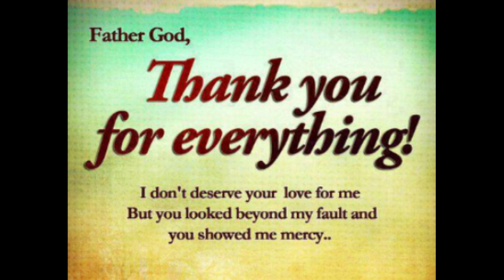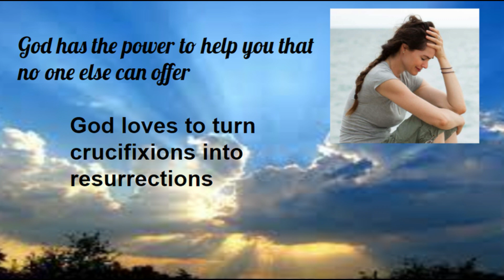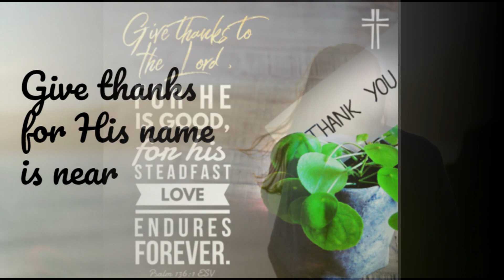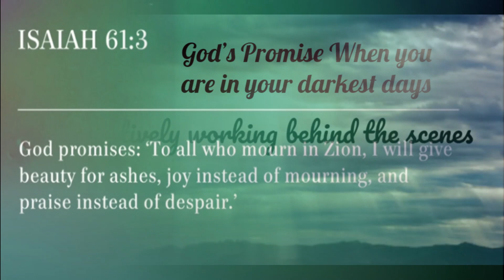In Everything Give Thanks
How an Attitude of Gratitude brings more blessings to your life.